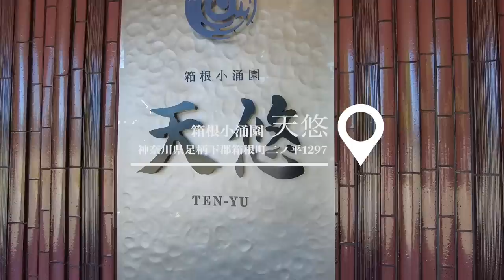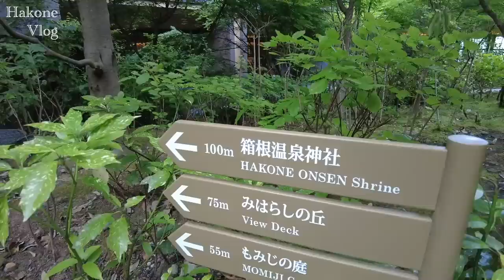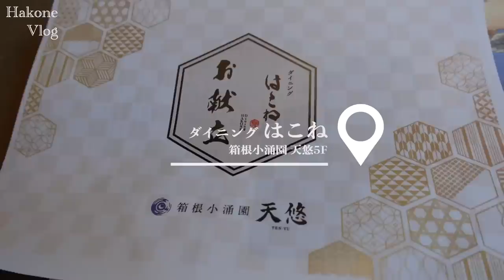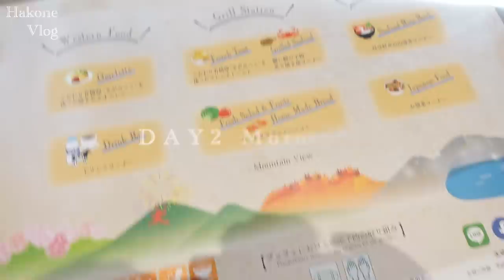【vlog】家族3人で1泊2日箱根旅行！子連れ旅/観光/ルームツアー♪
1泊2日で箱根旅行に行ってきました！
家族三人で初めての旅行とっても素敵な旅館に泊まれて本当に
素敵な旅になりました✨

この動画の撮影は6月にしたものです🎥
感染症対策（マスク、消毒、検温等）はしっかり行った上で撮影しています。
今後も緊張感を常にもち、対策しながら生活していきます。
また天悠さんでは感染症対策を徹底してくれていて
安心して旅を楽しむことができました！また行きたい場所です☺️

⭐️プレゼント、お手紙などはこちら
〒150-0002
株式会社BitStar 紫帆ちゃんねる 宛